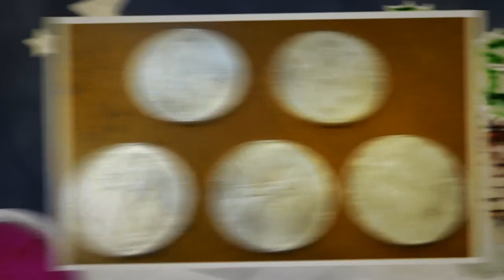B & H Antique Auction End Of The Year Sale Decemember 29th 2013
Preview starts at 9:00 am until sale time

Located 2 miles north of city limits on business 29